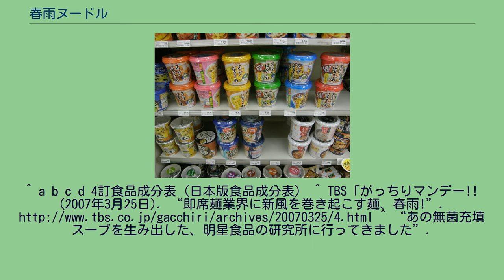春雨ヌードル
カップ入りタイプ 春雨ヌードル（はるさめヌードル）は、春雨をスープの中に入れた麺料理の1種である。
しばしば熱湯を注いで数分待つだけで完成するインスタント食品としても販売される。
スープ春雨や春雨スープなどと呼ばれることもある。
春雨ヌードルに使われる春雨は、緑豆、ジャガイモ、サツマイモなどから採取したデンプンを原料として作られる乾麺である。
一般的な麺の原料としては小麦粉がよく知られているが、小麦粉で作った麺よりも春雨の方が、カロリーが低い。
なお、JAS（日本農林規格）の基準においては「ヌードル」は「麺類」に含まれない（日本即席食品工業協会で『小麦粉またはそば粉を原料とするものを「麺類」と呼ぶ』と定義されているため）。
緑豆デンプンを原料とした春雨の100g当りのエネルギーは345kcal（1443KJ）であるのに対し、小麦粉を原料としたうどんを乾燥させて作った乾麺（干しうどん）の100g当りのエネルギーは358kcal（1498KJ）、同じく小麦粉を原料とした中華麺（ラーメン）を乾燥させて作った乾麺（干し中華麺）の100g当りのエネルギーは369kcal（1544KJ）である。
さらに、インスタント食品となった時、小麦粉を原料とした麺は、しばしば油で揚げられる。
この油で揚げた乾燥中華麺（一般的なインスタントラーメンの麺）の100g当りのエネルギーは497kcal（2079KJ）である。
これに対して春雨は、インスタント食品となっても油で揚げられることはないため、100g当りのエネルギーは変わらず、345kcal（1443KJ）のままである。
コンビニエンスストアでは、競争が激しいカップ麺の棚ではなく、スープの棚に置くことで、インスタント食品のカップ春雨はその地位を確立してきた。
それにより、今までカップ麺コーナーに入っていくことに抵抗があった女性層にも受け入れられたという見解もある。
なお、カップ春雨を総称として扱い、フォーやビーフンなどを原材料としたカップのライスヌードルも、その定義に含む場合がある。
^ “インスタントラーメン大研究 半世紀に渡る進化の歴史と次の商品 p.31”. 日経トレンディネット. (2008年9月24日). ^ 一般社団法人日本即席食品工業協会. “なるほどまめ知識「即席めんの定義」”. 2012年5月31日閲覧。
^ a b c d 4訂食品成分表（日本版食品成分表） ^ TBS「がっちりマンデー!! (2007年3月25日). “即席麺業界に新風を巻き起こす麺、春雨!”. ^ “あの無菌充填スープを生み出した、明星食品の研究所に行ってきました”.
GIGAZINE. (2007年6月29日). ^ “カップ春雨市場　3年で4.5倍の伸び　ヘルシー志向の波に乗る”. インテージ. (2006年2月24日).